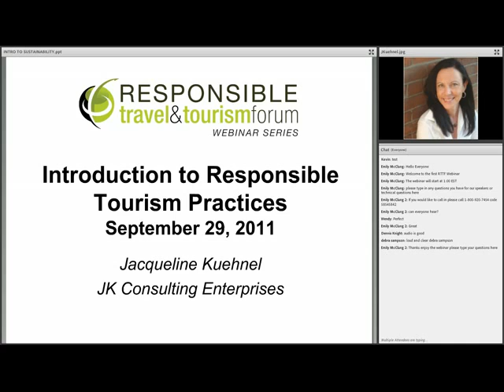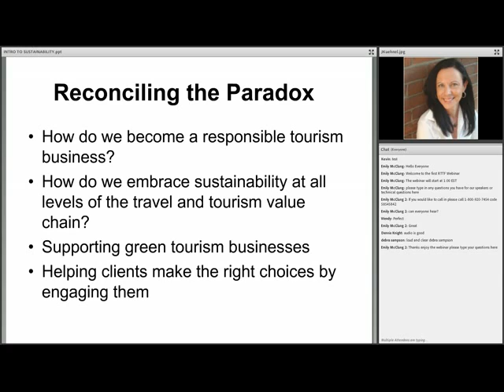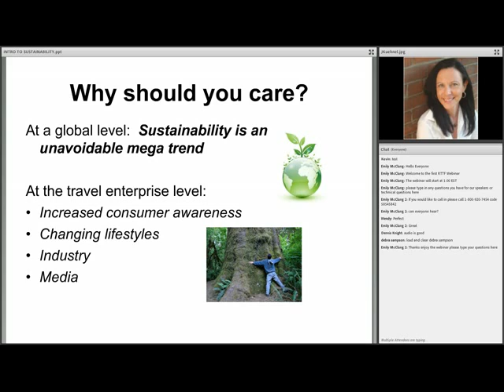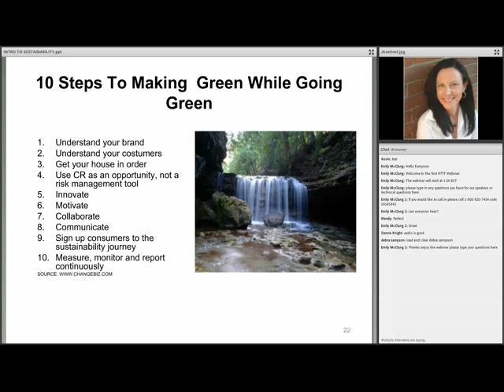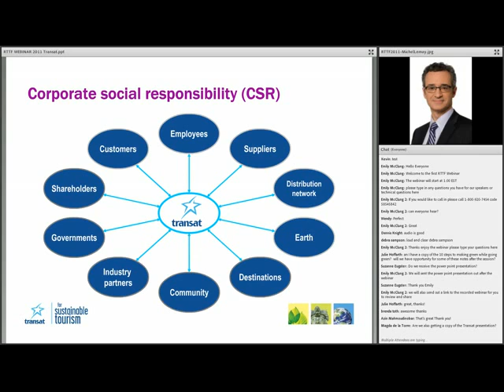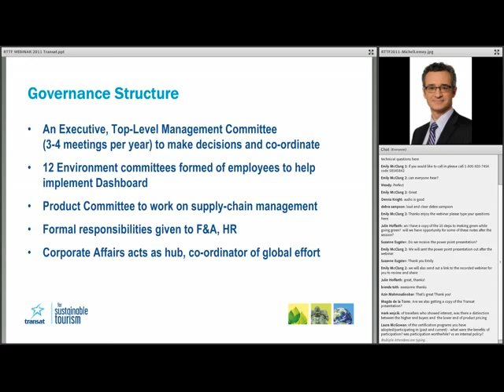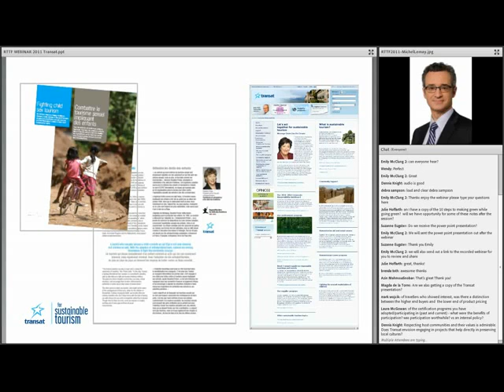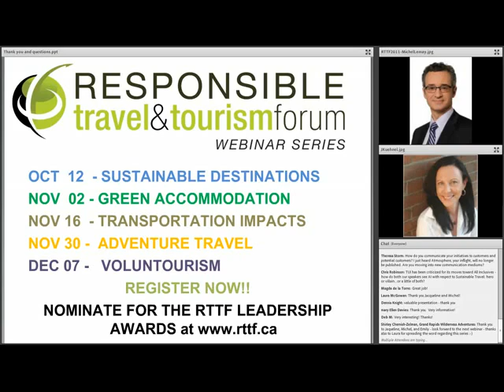Introduction to Sustainable Tourism Practices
Responsible Travel & Tourism Forum Presents: Introduction to Sustainable Tourism Practices.  More information on the presentation and speakers can be found